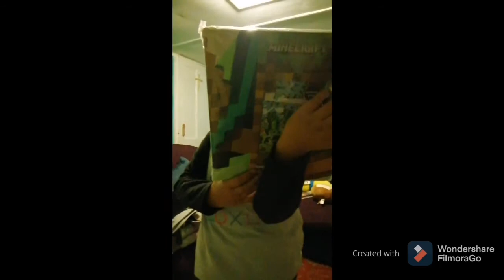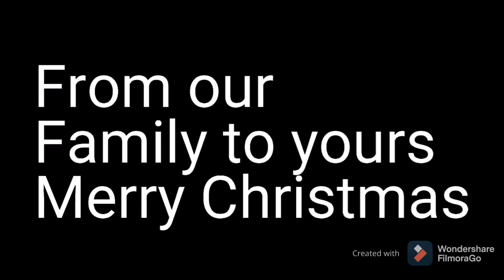Christmas day 2020... Opening of gifts